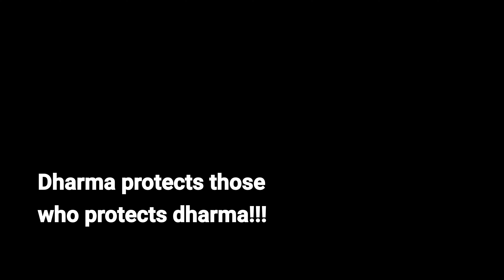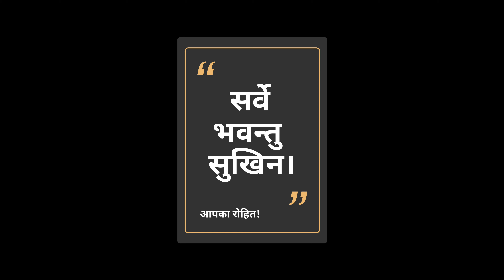GOPALGANJ ME NIKLI HINDU NEW YEAR KI SHOBHA YATRA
आपको और आपके परिवार को नवरात्रि और नववर्ष विक्रम संवत 2079 की हार्दिक शुभकामनाएं। आशा करता हूँ कीं यें नया साल सब के लिए सफल हो।

- Samsung Galaxy A21s
- Redmi Note7s
- Samsung M31S
- Gorilla Pod
- Power Bank